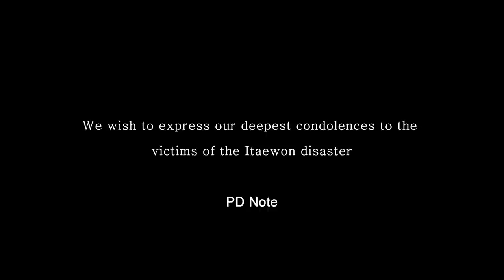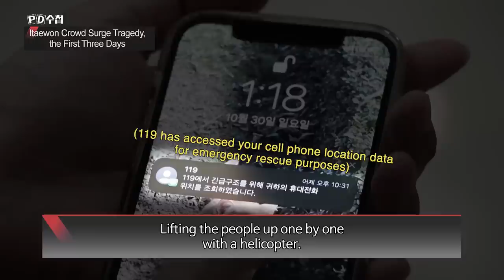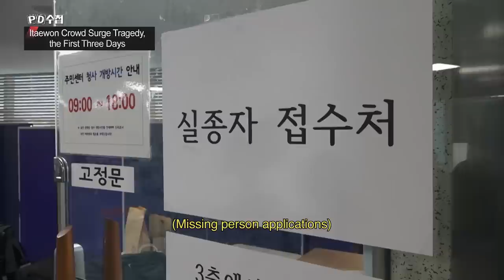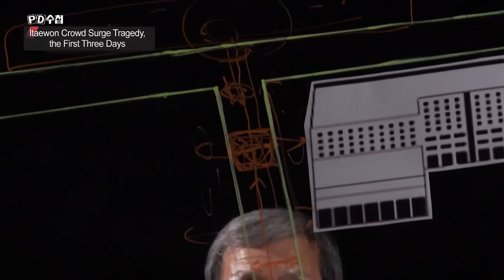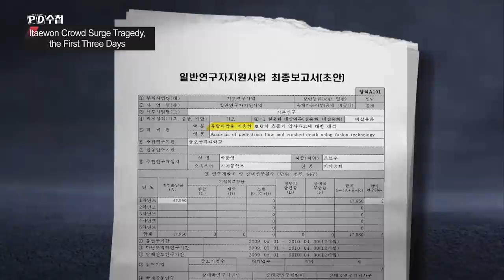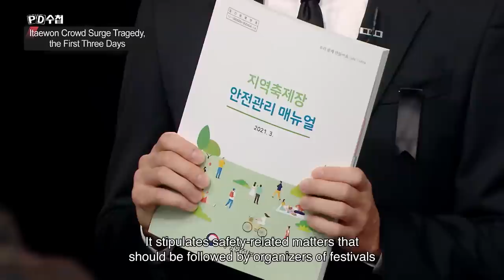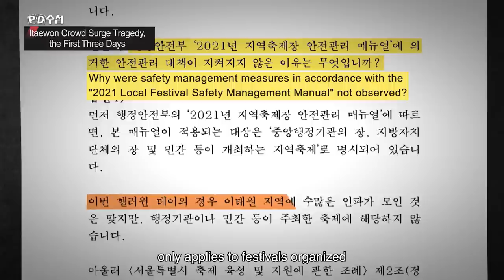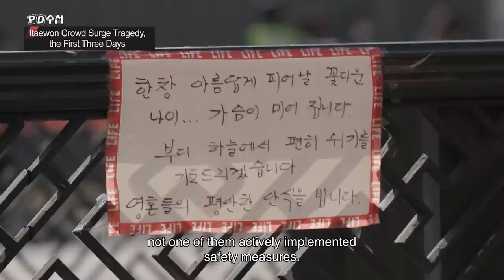[PD note] Itaewon Crowd Crush (MBC 221101)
Produced by PDNOTE, 01.11.22